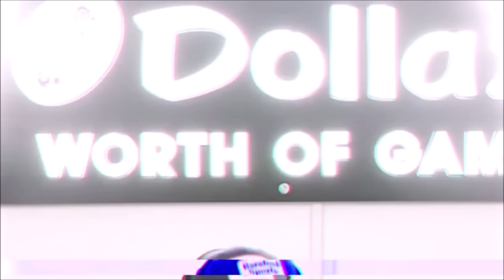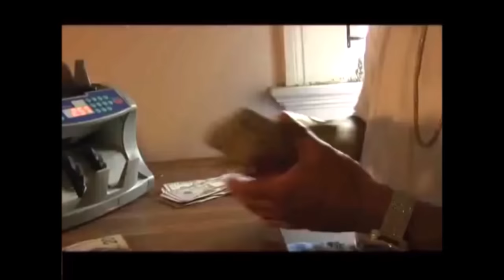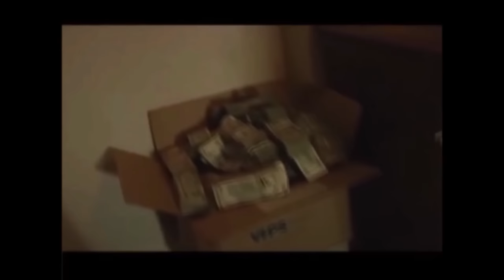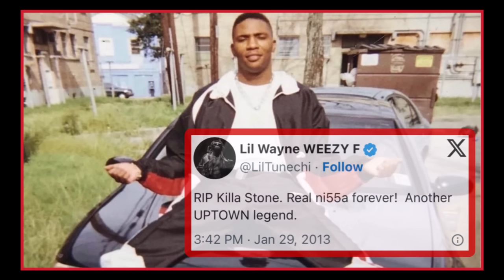MOBB TIES: Alvin 'Killa Stone' Nelson